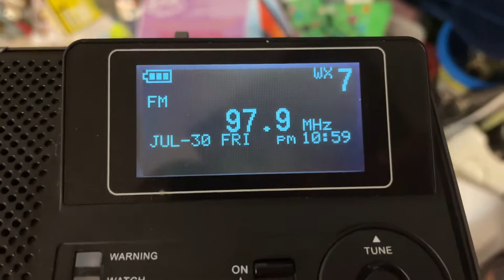7/30/21 | KLOVE 97.9 WCKL Chicago, IL station ID